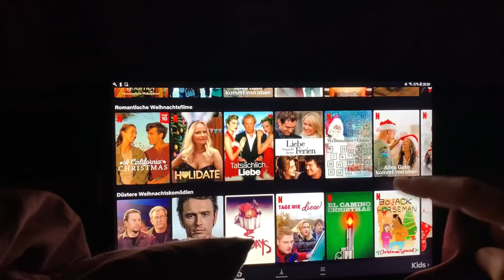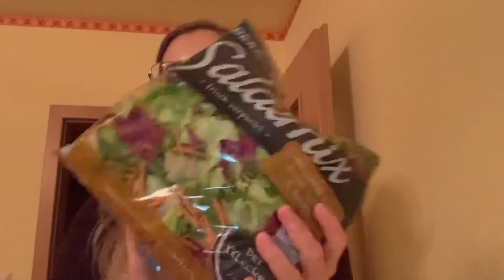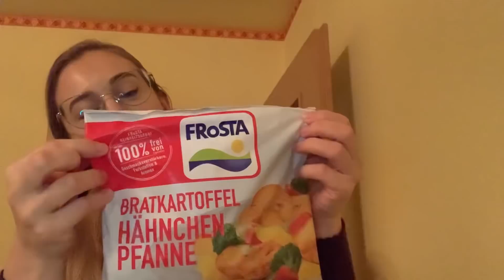VLOGMAS #9 ☕️ VĖL CORONOS TESTAS?